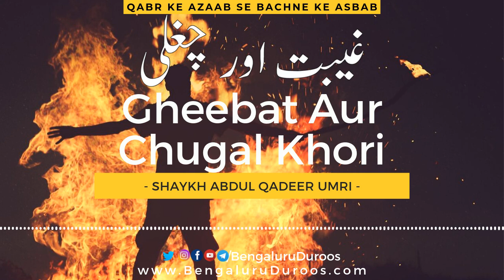Gheebat Aur Chugal Khori | Shaykh Abdul Qadeer Umri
Topic: Gheebat Aur Chugal Khori

This clip is taken from the lecture:
Qabr Ke Azaab Se Bachne Ke Asbaab (Part 2)

٠٠٠٠٠٠٠٠٠٠٠٠٠٠٠٠٠٠٠٠٠٠٠٠٠٠٠٠٠٠٠٠٠٠٠٠٠٠٠٠